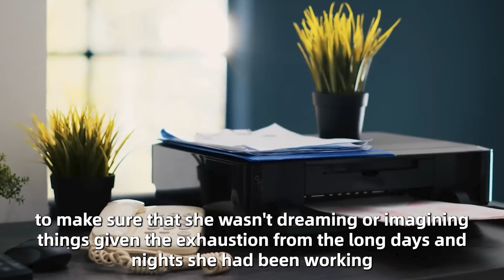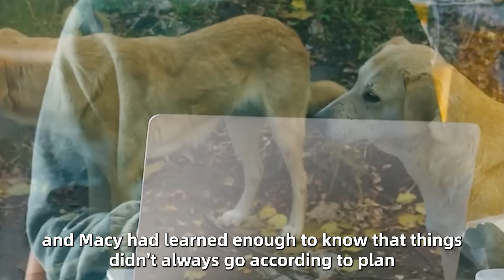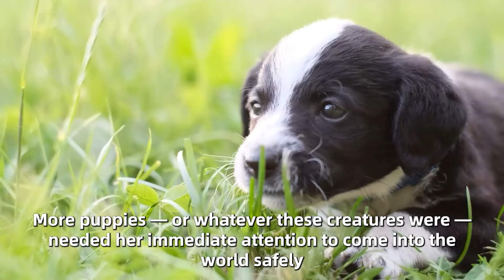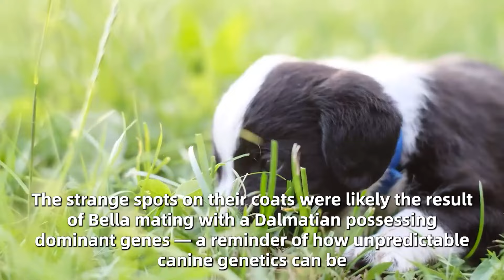Dog Gives Birth, And When Vet Realizes They’re Not Puppies Everyone Was SHOCKED